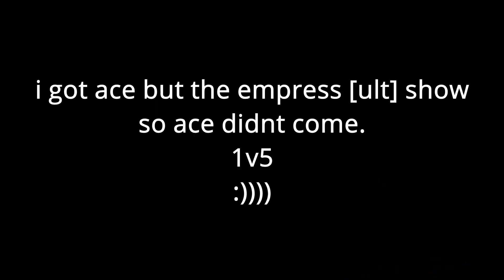This is Why SPECTRE is OP in Close Range | ACE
HEy GuyS this video is about This is Why SPECTRE is OP in Close Range | ACE | 😨 |. so pls support me and dont forget to pls leave a like,share and sub to my channel :)